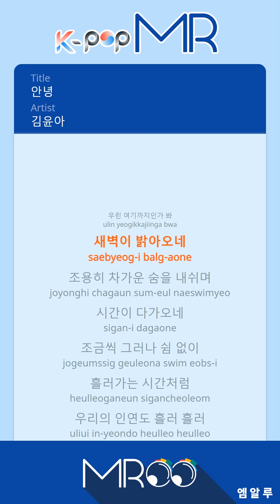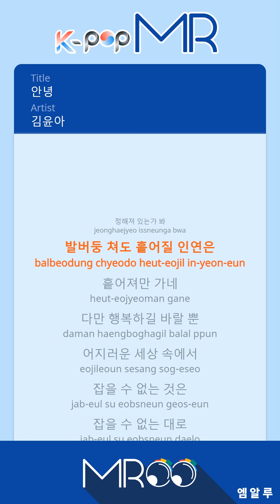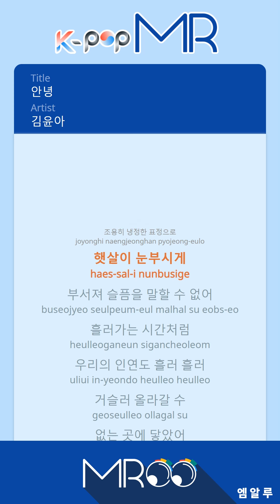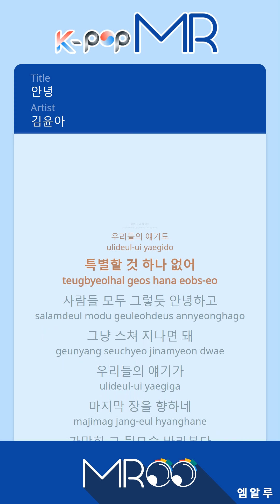Hello - Kim Yoon Ah (With Melody Ver.)ㆍ안녕 김윤아 [K-POP MR★Musicen]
[Eng.Sub]

Our story
I'm heading to the last chapter.
Stepping back
Hi
Hi
We're all here.

The dawn is bright.
Quietly breathing cold
Time is approaching.

Like the flow of time
Our ties also flow
I reached where I can not go back.

Our story

Beginning and ending in bondage
It's fixed.
Even if you struggle,
I'll be scattered.
I just want to be happy.
In a dizzy world
What you can not catch
As I can not catch

A new day is coming.
In a calmly calm expression
The sun shines brilliantly
I can not say I'm broken and sad.

Our story
I do not have anything special.
Goodbye to everyone.
Just go through.

Our story
I'm still looking backwards.

Hi

ⓒMusicen. MROO"